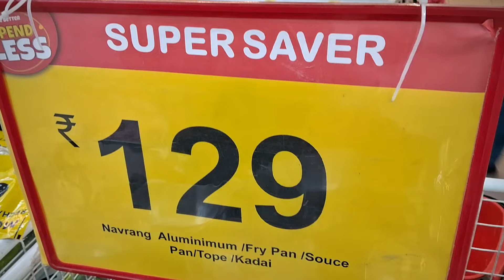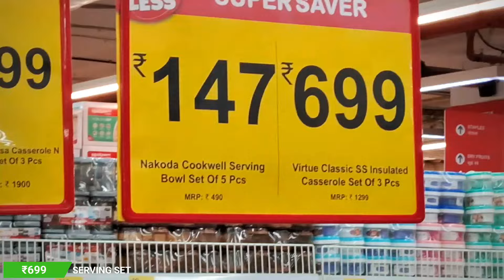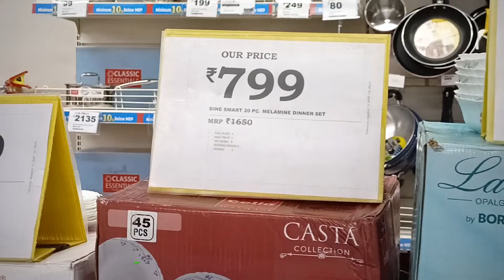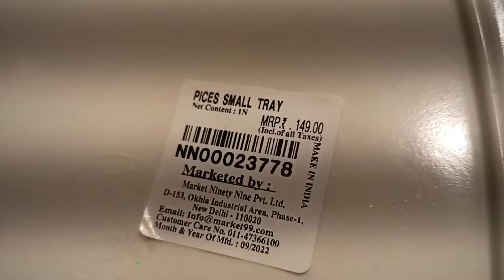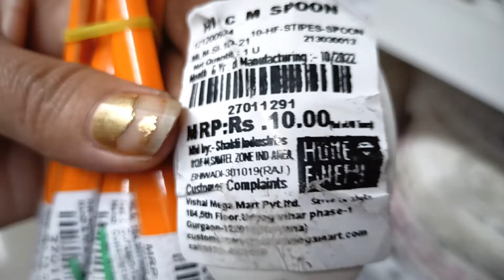D MART all latest kitchen organizers 🤩 / *ONLINE AVAILABLE* ! | dmart latest kitchen items haul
d mart shopping under 50
d'mart glassware collection
useful and affordable dmart products
dmart organizer haul
dmart kitchen products latest
dmart kitchen products
d'mart shopping
dmart home organizers at affordable price
dmart kitchen steel products